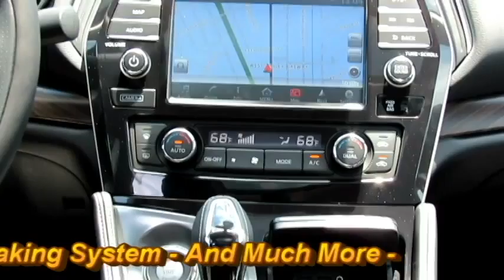2016 Nissan Maxima Platinum 380161